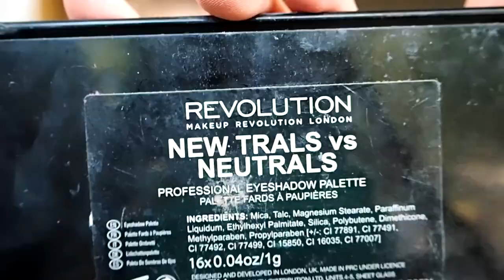Sakura Haruno Make Up Tutorial | No idea what this video turned out to be lmao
Eyyy
A Sakura Make Up tutorial thing, I cant believe I ve done one lol

Tbh i have no idea what this video really is but hope you are enjoying it and that it inspires you a little!

Contact Lenses EOS Ice II Green
Matlens: